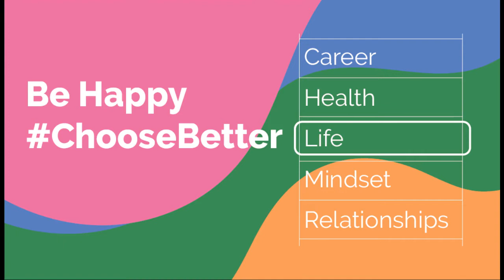STAY HOME. خليكم بالبيت. أزمة وبتعدي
الموضوع صار جد وما في مزحة. ما تخافوا من نفاذ الأكل والمستلزمات الأساسية